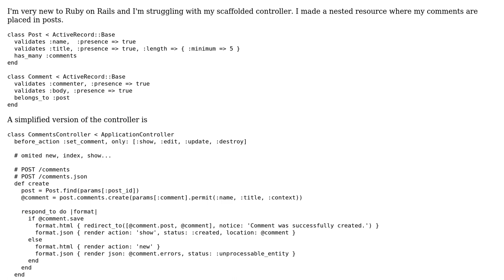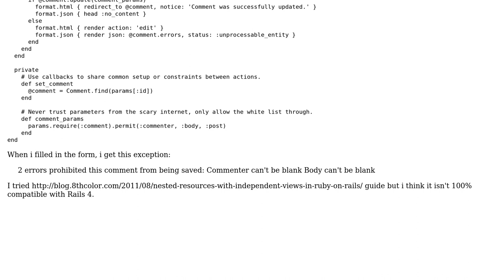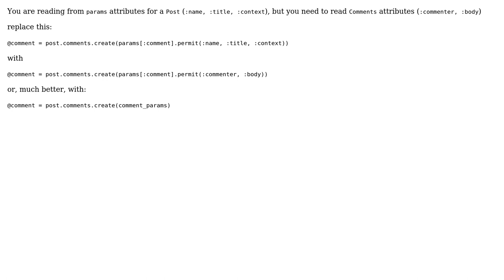Rails form params not being saved (2 Solutions!!)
Rails form params not being saved

With thanks & praise to God, and with thanks to the many people who have made this project possible! | Content (except music & images) licensed under CC BY-SA | Music | Images & others | With thanks to user wacko user vee user PJDW and the Stack Exchange Network Trademarks are property of their respective owners. You are responsible for your own actions.